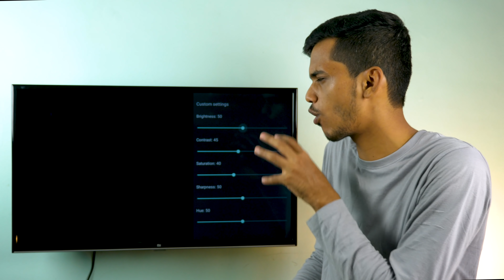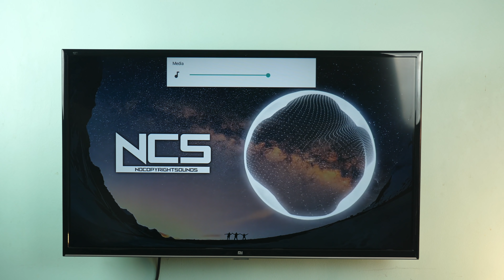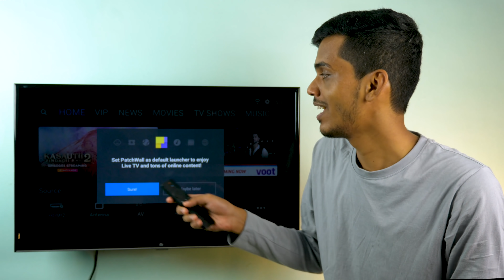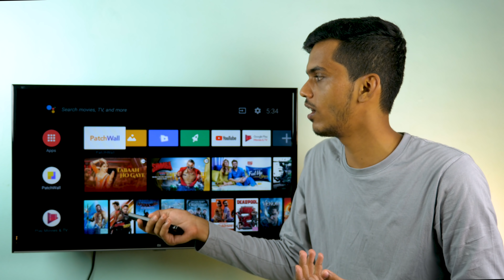Mi TV 4A PRO 32" Review! Best smart TV at 12,999?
Xiaomi Mi TV 32" is a budget-oriented smart TV which supports official Android TV with built-in Chromecast support.
Video played to test the screen [COSTA RICA IN 4K 60fps HDR (ULTRA HD)]
★ Google Plus - Who cares lol